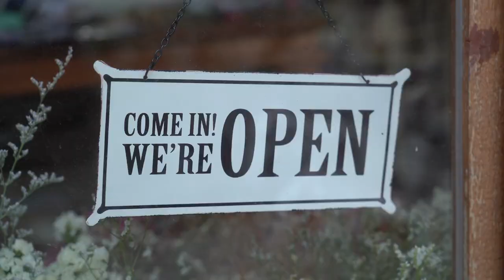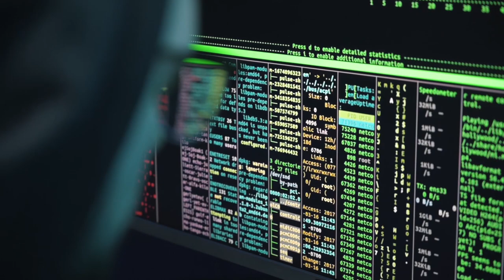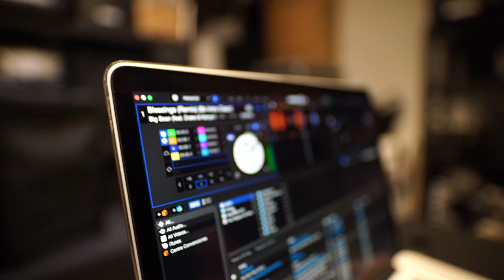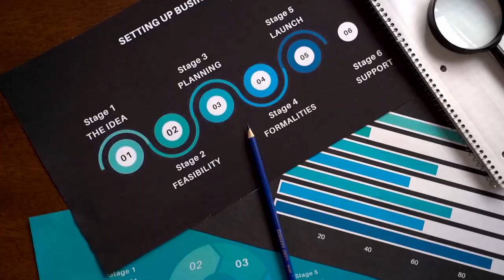A Surprising Truth about AI & Pest Control Revealed!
AI and Pest Control - The Battle Between Technicians, Customer Service, and AI Systems

Description: Welcome to Pathway2Leadership! In today's video, we dive deep into the fascinating world of AI and Pest Control. As technology continues to evolve, the pest control industry is also undergoing significant changes. Technicians, customer service representatives, and AI systems are all key players in this transformation.

In this video, we explore the ongoing battle between human technicians and AI systems. Some believe there could be a war between AI and the pest control industry. We'll discuss how AI is revolutionizing pest control processes, making them more efficient and precise. But what does this mean for the human touch? How are customer service representatives adapting to these changes, and how does it impact the overall customer experience?

Topics covered in this video:

The role of AI in pest control
Advantages and disadvantages of AI systems
How technicians are leveraging AI tools

If you're a pest control professional, a technology enthusiast, or simply curious about the role of AI in various industries, this video is for you.

Thanks for watching, and let's jump right into the battle between technicians, customer service, and AI systems in the world of pest control, where some believe a war between AI and the industry could be brewing!

Unlock your leadership potential with Pathway2Leadership! Our channel is your ultimate destination for mastering leadership across various industries. Dive deep into leadership principles, develop essential skills, and gain insights from industry leaders. Whether you're an experienced manager or just starting, our content will guide you on your journey to becoming a confident and inspiring leader. Transform your leadership style and make a lasting impact. Start your Pathway2Leadership today!